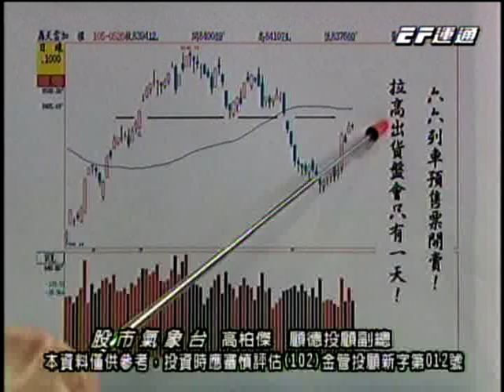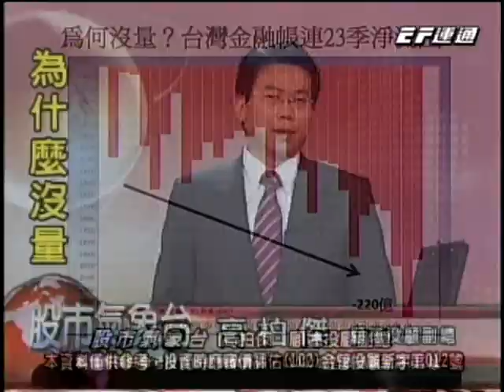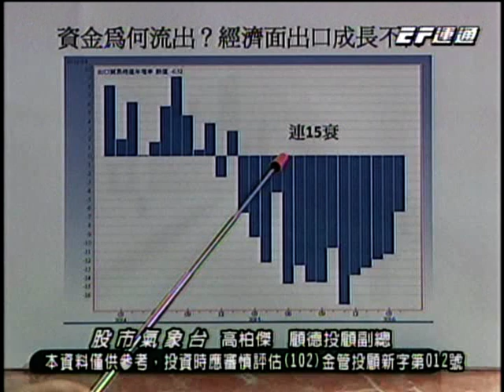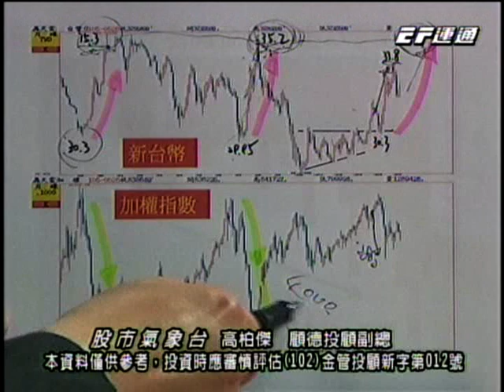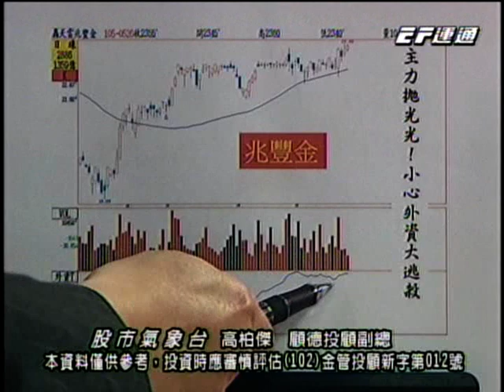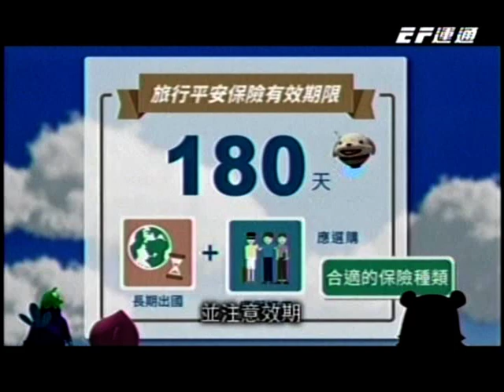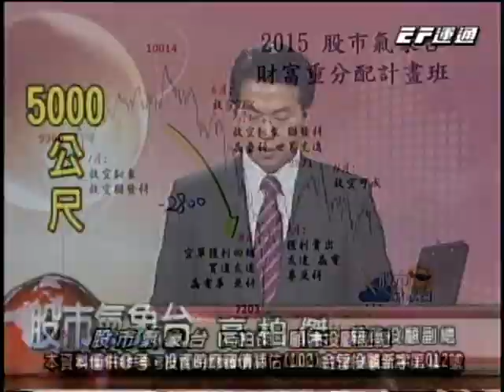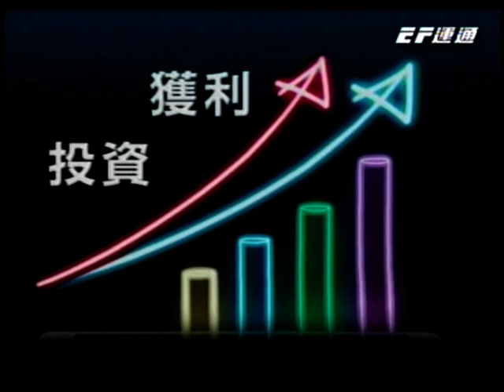EF(股市氣象台) 高柏傑 分析師 2016-05-26